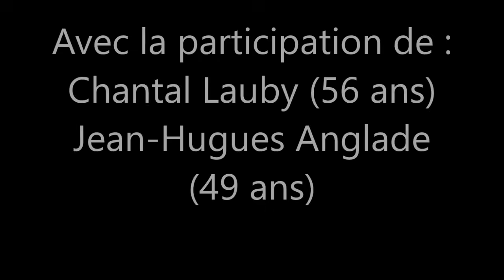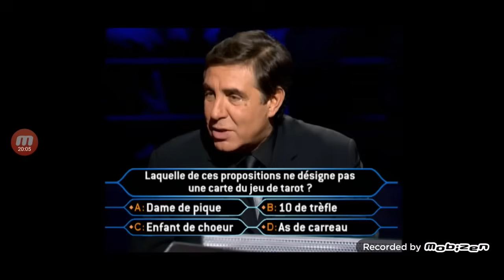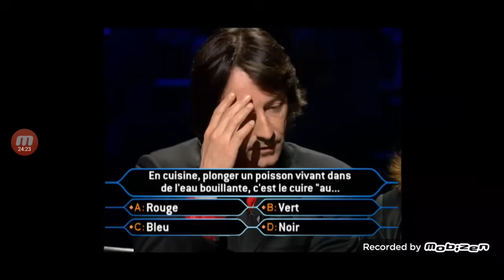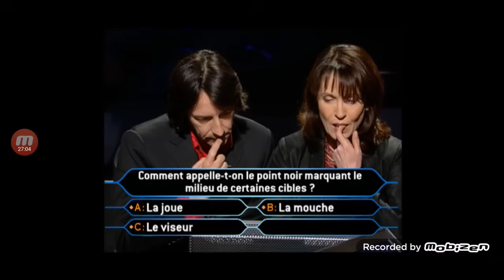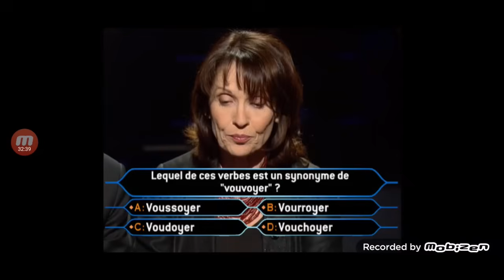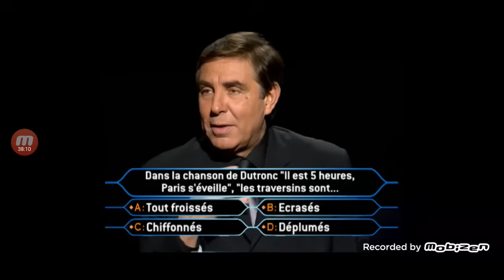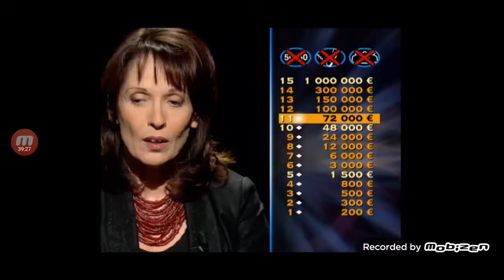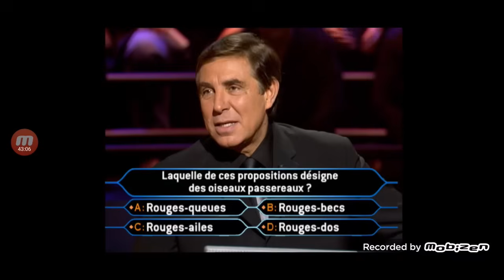Qui veut gagner des millions ? Chantal Lauby et Jean-Hugues Anglade 08/06/2004